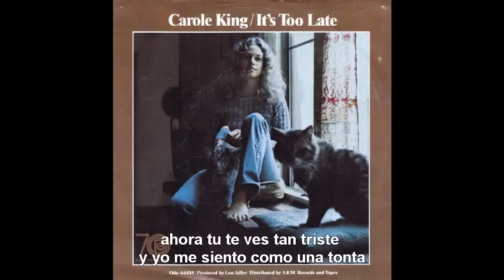Carole King - It's Too Late (Subtítulos español)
Carole King - American singer, songwriter, and pianist
"It's Too Late"
Album: Tapestry
Year: 1971
Label: Ode Records